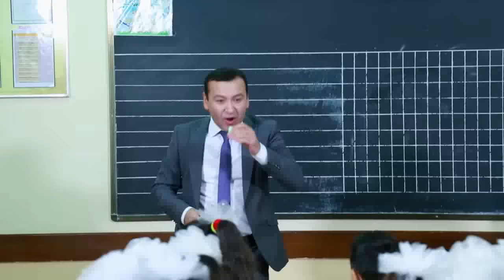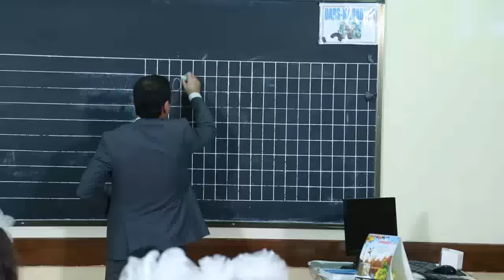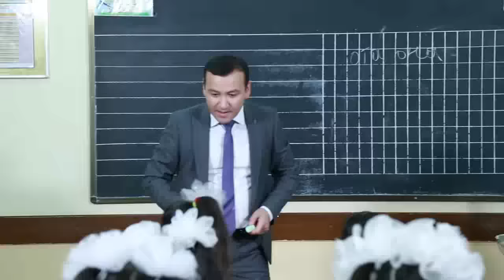Faxridin tursunzoda eshmat ugli mamajon